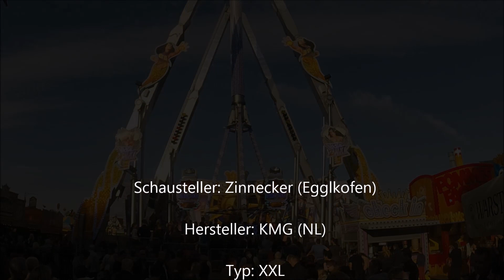The Best XXL - Zinnecker ( Offride ) [ Wurstmarkt Bad Dürkheim 2015 ]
Ein Offride Video vom The Best XXL - Zinnecker auf dem Bad Dürkheimer Wurstmarkt ( BaWu ) 2015 ⬇⬇⬇

Technische Daten:
Schausteller: Zinnecker (Egglkofen)
Hersteller: KMG (NL)
Typ: XXL
Baujahr: 2006
Maße (BxTxH): 17 x 14 m, Flughöhe ca. 45 m
Anschluss: 150 kW
Kapazität: 20 Personen

➡ Helfen ohne großen aufwand ( Klickt auf Entdecken und einfach mal eine Stunde laufen lassen ) ⬅